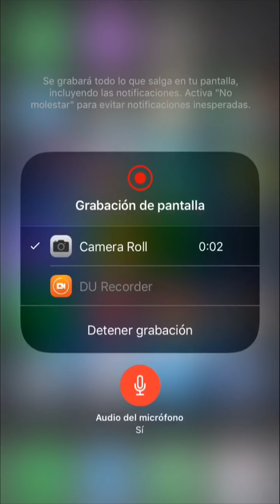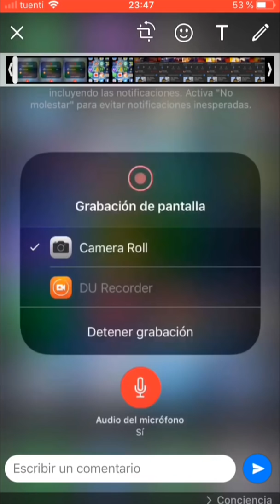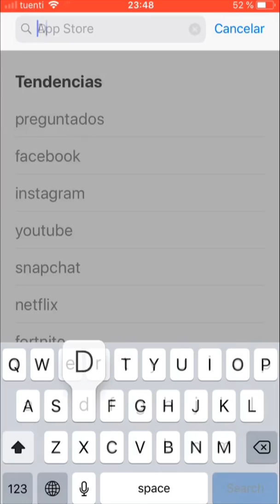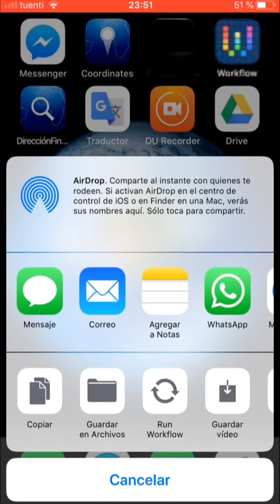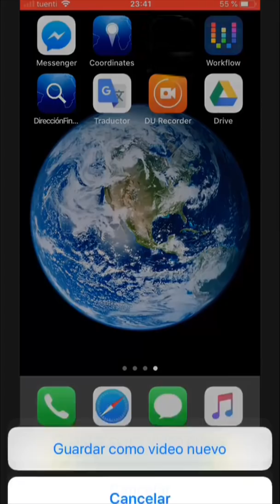Cómo compartir una Grabación de pantalla en iOS - Alternativa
Esta es una alternativa al problema que hemos encontrado algunos usuarios de Apple este 2018 con el nuevo formato de video H-265